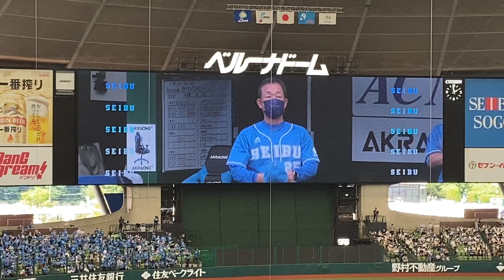ライオンズクラシック2022最終章【西武vs日本ハム】オープニング スタメン選手紹介 2022/9/10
2022年9月10日 ライオンズクラシック2022 最終章
埼玉西武ライオンズvs北海道日本ハムファイターズ
22回戦 ベルーナドーム

先発 松本 航
1（遊） 源田 壮亮
2（中） 鈴木 将平
3（捕） 森 友哉
4（一） 山川 穂高
5（二） 呉 念庭
6（指） 中村 剛也
7（三） 平沼 翔太
8（左） オグレディ
9（右） 愛斗
監督 辻発彦
選手送り出しパフォーマンス

ファイターズ スターティングメンバー
先発 伊藤 大海
1（遊） 上川畑 大悟
2（指） 松本 剛
3（左） 近藤 健介
4（二） 石井 一成
5（中） 今川 優馬
6（一） 清宮 幸太郎
7（捕） 宇佐見 真吾
8（三） 佐藤 龍世
9（右） 万波 中正

オープニングテーマ『WE ARE ONE』
作曲 清塚信也